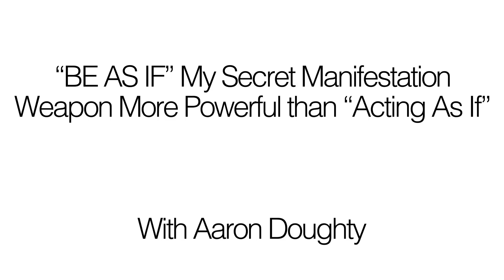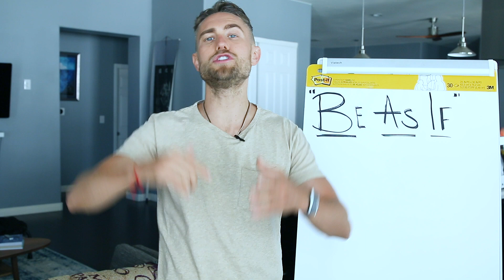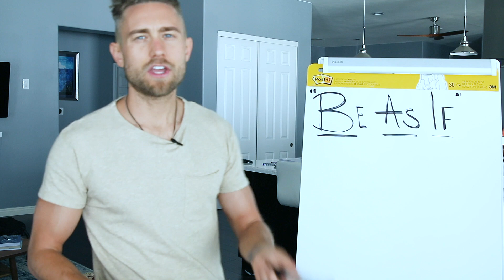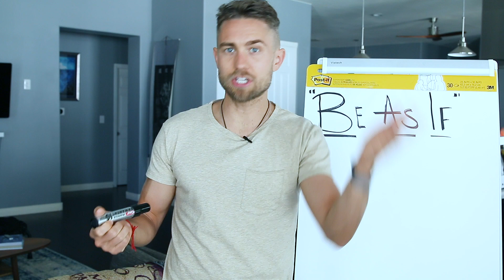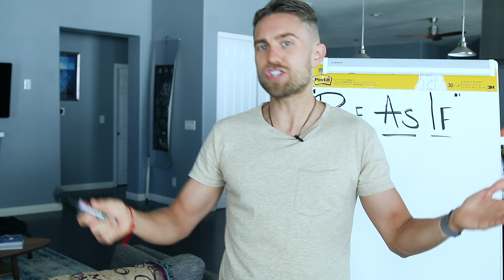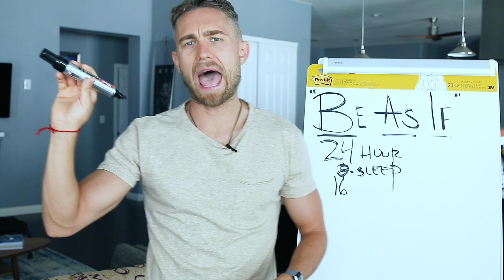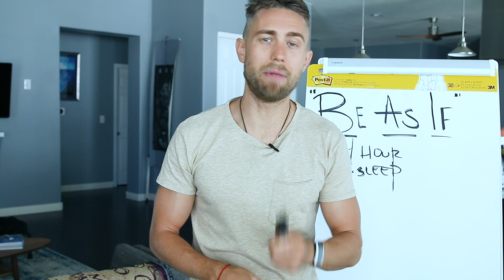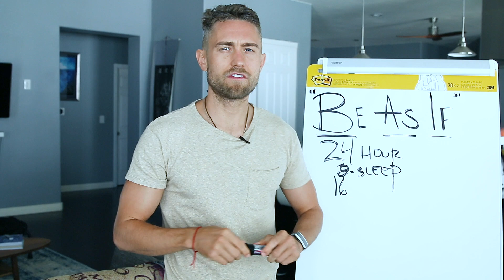"BE AS IF" My Secret Manifestation Weapon More Powerful than "Acting As If"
My Secret Manifestation Weapon More POWERFUL than "Acting As If" will INSTANTLY change your life. This video I'll show you EXACTLY how to "BE AS IF". This has the POWER to SHIFT everything.

In this video I'm going to show you how to be as if this is a process that is much more powerful than what people do acting as if. I'm going to show you how to use it and how this will change your life.

All right guys, welcome back to another video. My name is Aaron and I help people expand their consciousness. Now in this video, I'm going to be sharing with you how to be as if how this process is more powerful when using the law of attraction, that acting as if and exactly how to apply it.

So this is something that I've come to understand. The more I go through transformation in my own life, I look at the many different versions of me, the different versions of me from the reality, my inner reality, how that was matching my outer reality and I had a certain inner reality when I was working a nine to five job that I was not passionate about.

I had a certain story that I told myself that was on autopilot about how I related to other people about how I could or couldn't do my passion for a living, how I was waiting for things to happen. There was a certain narrative there. There was a certain inner narrative that was creating my outer reality.

Now when I look at that version of me too, then the version of me that just simply decided that I was going to make a video a day and how that changed my self image, how that changed what I was doing. In reality, I was taking more action doing what I was passionate about, but that changed my identity.

It changed the way that I saw myself and any transformational change that you will see in people will have to do with some change at the level of the identity, the self image, how we see ourselves and for many people think about it.

There's a story that you tell yourself about who you are, a story, what, how. You might have to go to a nine to five job that you're not passionate about. A story about how people treat you in relationships or how people take advantage of you.

There's story that you have about every different area of your life that you may be totally unconscious of. And then imagine the story of the version of you living, the kind of life that you love, getting the kind of respect you deserve, getting the kind of results in life that you deserve.

Well, the stories of these two versions of you are different and the stories have embedded inside of it the beliefs about who you are. Now, one of the ways of bridging these two realities is doing a process that I call [inaudible] as if B as if what I did back in February, 2017 as the story goes and as I've explained in many youtube videos is I simply decided that I was a full time YouTuber.

I wasn't a full-time YouTuber yet. You look on the outside and dudes say, dude, you're working. You're working a nine to five job at Barneys New York, Solomon Shoes. That's your reality. What do you mean you're a full time youtuber? But I changed my inner reality, my inner dialogue, and I simply went by.

It was acting as if at first, but being as if is that identity change? Understand that the current identity you have is just something that's on autopilot. It's something that you have been telling yourself over and over and over again, and therefore it continues to go on over and over and over again.

The more you clean to your story, the more that will be your reality. Yes, but people treat me this way, yes, but I have to work this nine to five job. How am I going to pay the bills? Getting involved with that kind of thinking keeps you locked in that reality and all of your thoughts, all of your emotions.

All of your actions are going to be equal to that inner reality, so being as if is about identifying that the current identity you have is something that you've built based on your identification over what we call the past.

You may have decided in your past, this is who I am. This is the kind of person I am. This is the kind of way I show up in the world. At a certain point in your past you decided that this is who you are.
Somebody told you when you're a kid that you're meant to be seen and not heard, which.